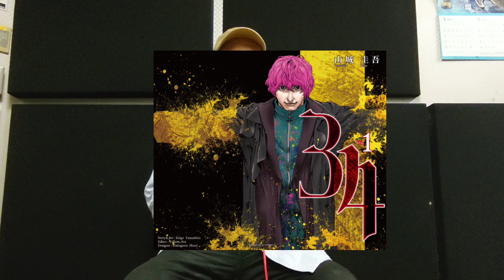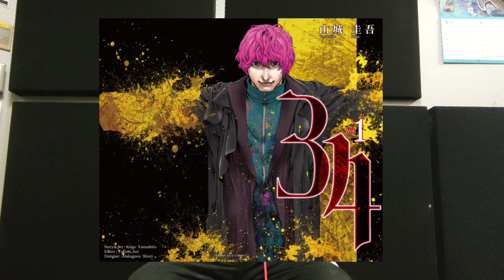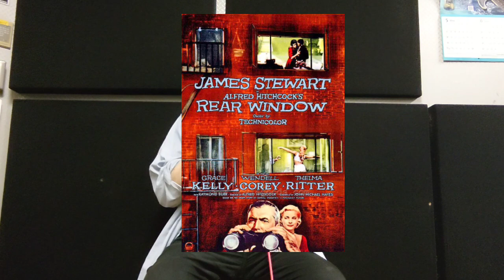【菅田将暉】菅田将暉主演映画『キャラクター』、どうよ？ 【Fukase】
菅田将暉主演映画『キャラクター』を語ってます！